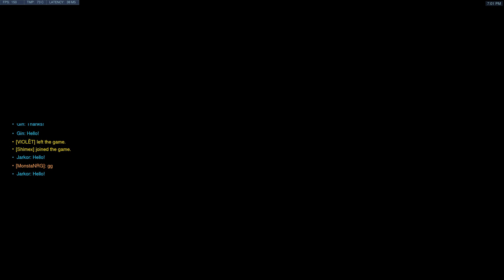[ PC ] Overwatch Full Mystery Heroes Game Junkertown 3